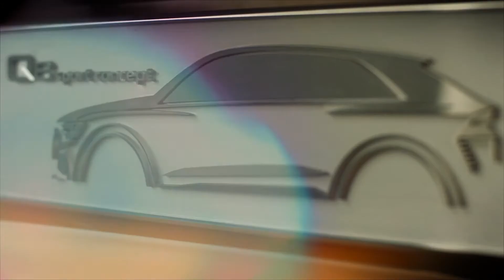Audi Q8 sport concept